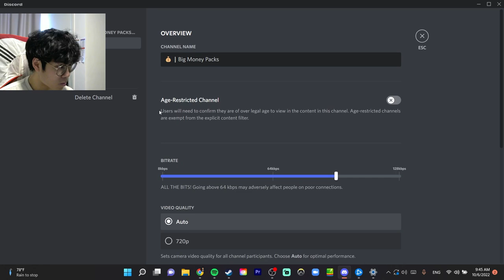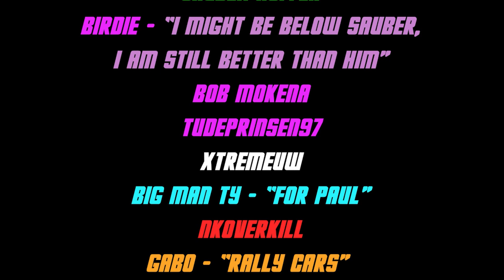CORN'S CRAZY NISSAN COLLECTION | TOP DRIVES